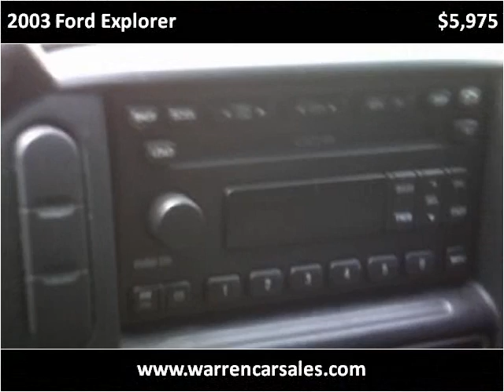2003 Ford Explorer available from Warren and Associates Auto Sales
This 2003 Ford Explorer is available from Warren and Associates Auto Sales.